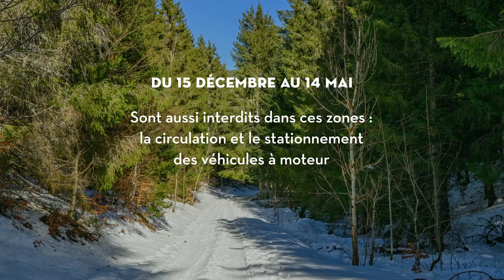Bien préparer sa sortie dans les APPB, du 15/12 au 30/06 (Haute-Joux et Combe Noire)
L'Arrêté Préfectoral de Protection de Biotope (APPB) "Forêts d'altitude du Haut-Jura" du 27 mai 2019 s'applique sur 5 massifs forestiers : Combe Noire, Haute-Joux, Risoux, Massacre et Bois de Ban Arobiers.

Si vous souhaitez retrouver la cartographie plus précise de ces massifs vous rendez-vous sur Géoportail
Pour afficher la carte des zones protégées par APPB : cliquer sur "CARTES" en haut à gauche de l'écran, cliquer sur "DÉVELOPPEMENT DURABLE, ÉNERGIE", "Espaces protégés", "Arrêtés de protection de biotope"

Plus d'informations sur la zone protégée sur le site internet du GTJ